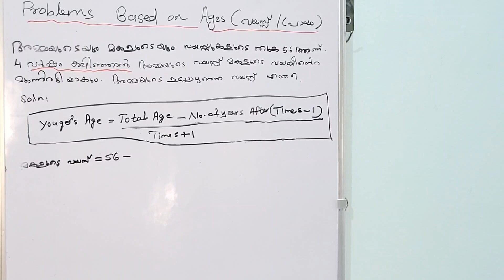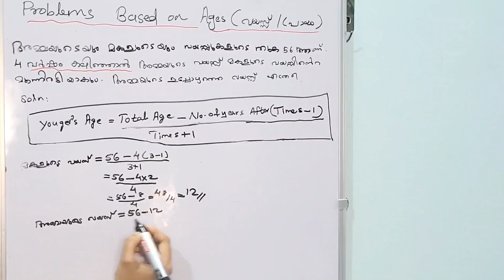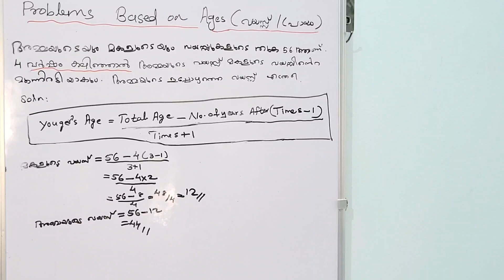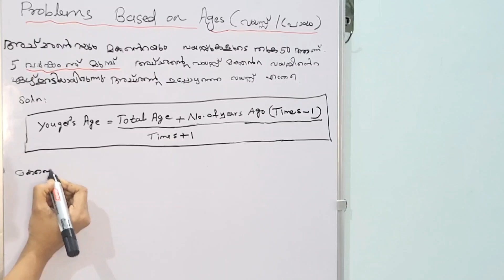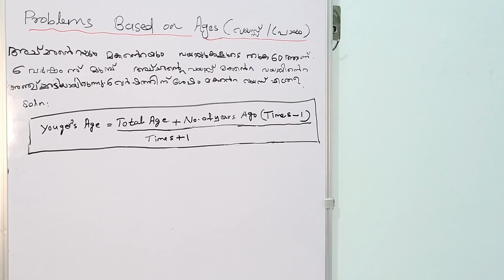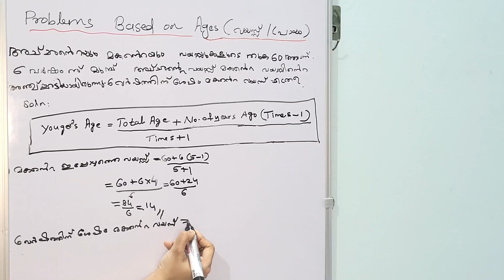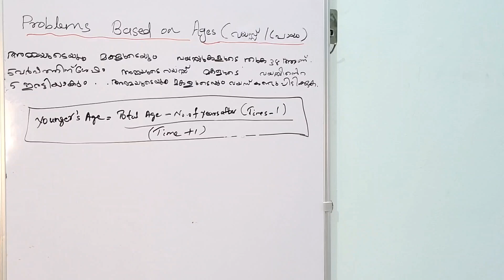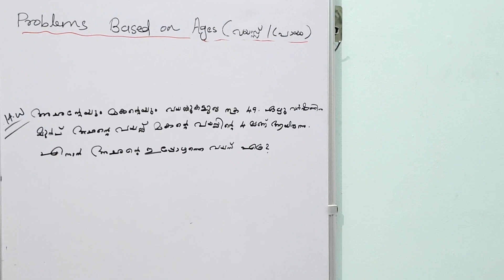Age Problems|LDCmaths|LGS maths|KeralaPSC|PSCmaths tricks|വയസ്സ് കണക്ക്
കണക്കിലെ പ്രായം/വയസ്സ് സംബന്ധിച്ചുള്ളകണക്കുകളിൽ സ്ഥിരമായി ചോദിക്കുന്ന പിഎസ്‌സി ചോദ്യം|PSC Maths|LDC Maths| LGS Maths|PSC Maths class |Malayalam LDC |PSC easy maths tricks |IBPS |LSGS